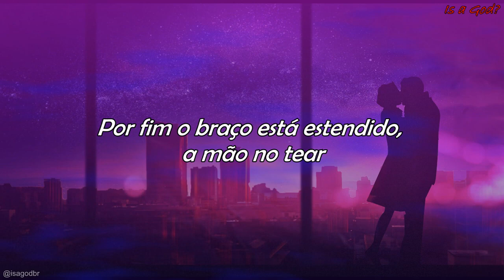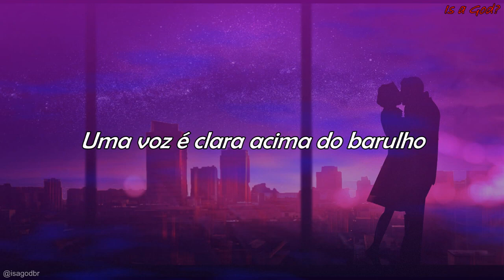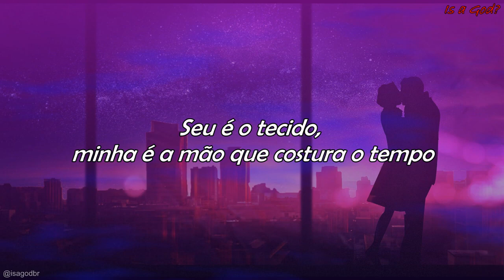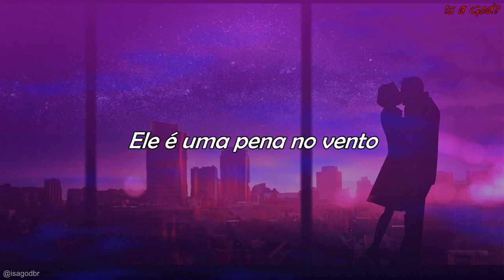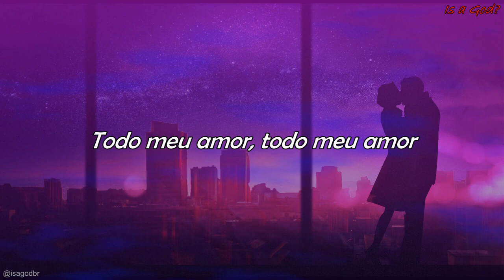Led Zepelin - All my love - Legendas em português.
Uma das maiores e melhores bandas de rock do mundo!